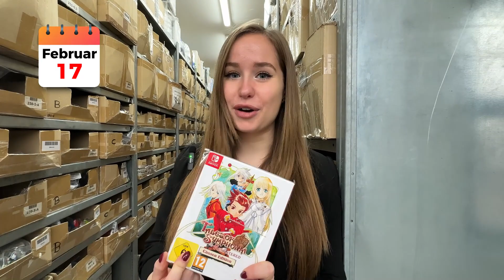Die besten Spiele aus 2023 🥰🎮 I Jahresrückblick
Was ist euer Spiel des Jahres 2023?! 🎮
Das Team Konsolenkost wünscht euch allen einen guten Rutsch ins neue Jahr! ❤️ 🙌
Wir blicken nochmal zurück auf den 4. Part unserer besten Spiele aus 2023 und bedanken uns ganz herzlich an unsere tolle Community 🤗
Bis nächstes Jahr! 🎆 💙